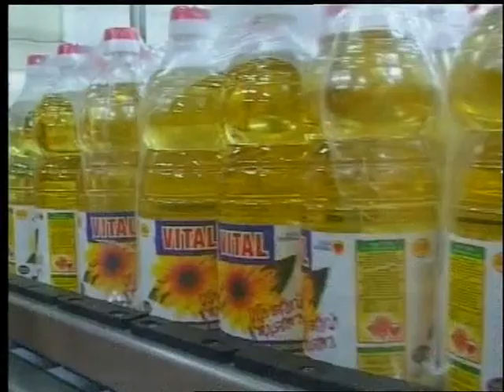Miroslav Jovanovic: Razgovori o EU 27.04.2006.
TV Most - Novi Sad